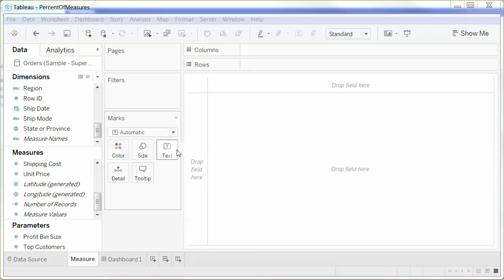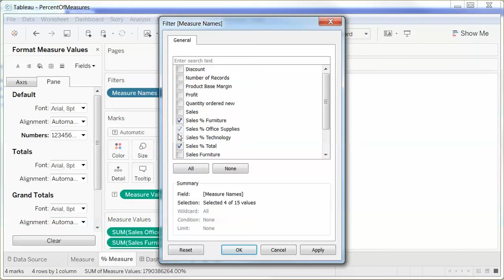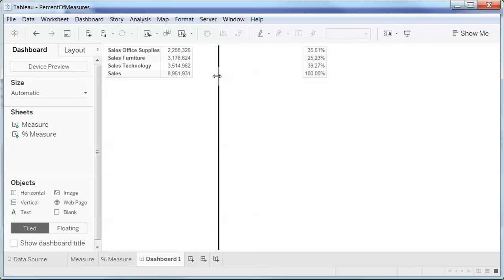How to Calculate a Percent of Total for Measure Values in Tableau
In this video, you'll see how to calcualte a percent of total for measure values in Tableau.

Use the following steps to calculate the percent of total for the Sales Furniture, Sales Office Supplies, and Sales Technology measure fields:
1.Select Analysis - Create Calculated Field.

2.Name the calculation. In the example workbook, the calculation is named "Sales % Furniture".

3.In the formula field, create a calculated field similar to the following and click OK:
SUM( [Sales Furniture] ) / SUM( [Sales] )

4.Repeat steps 1-3 for each new percentage.

5.Create a new worksheet to display the percentage measures. In the example workbook, this worksheet is named "%Measures".

6.Make a new dashboard (Dashboard - New) and drag the Measures and %Measures worksheets onto the view side by side.